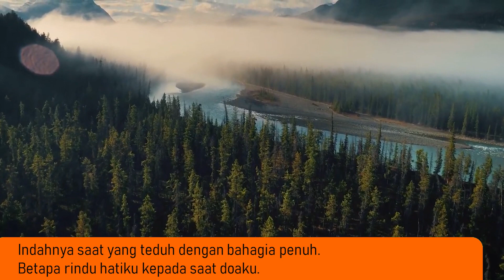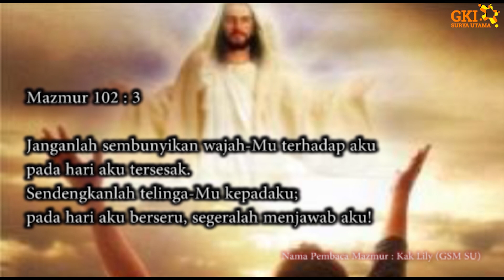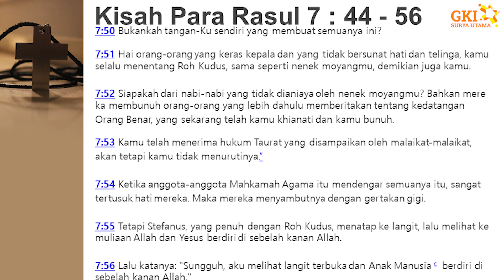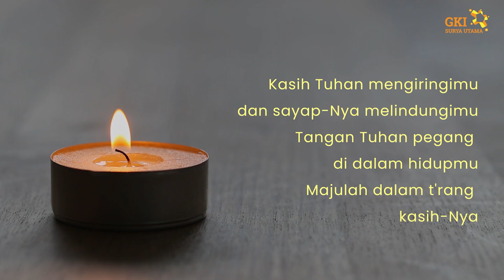Persekutuan Doa Pagi 9 Mei 2023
Bersama Jeremy
Tema: Menjadi Saksi Kesetiaan Tuhan
Bacaan Kisah Para Rasul 7 : 44 - 56